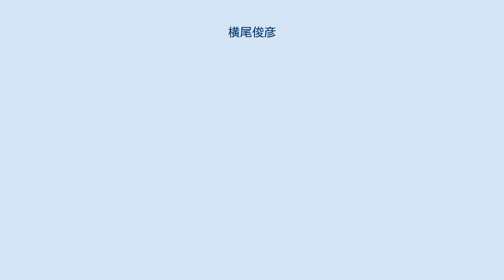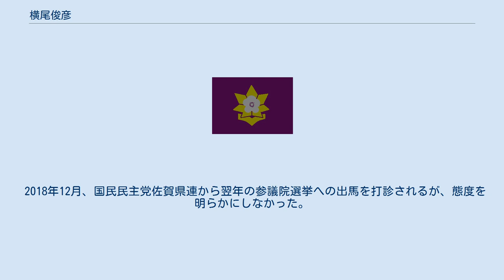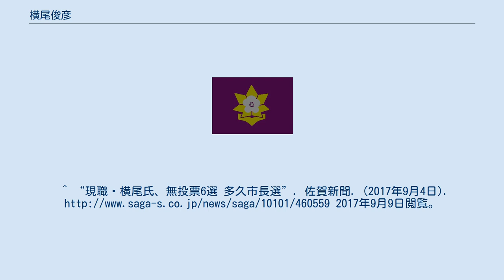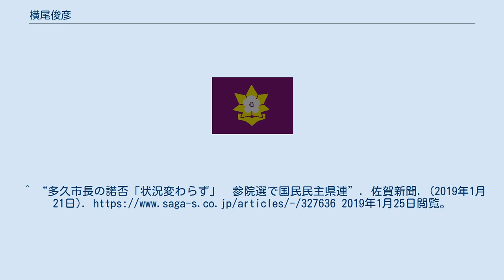横尾俊彦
横尾 俊彦（よこお としひこ、1956年5月5日 - ）は、日本の政治家。
佐賀県多久市長（6期）。
 佐賀県多久市生まれ。
佐賀県立小城高等学校卒業。
1980年、慶應義塾大学法学部を卒業し、松下幸之助が創設した財団法人松下政経塾に入塾（第1期生）。
同期生には野田佳彦（第95代内閣総理大臣・民主党衆議院議員）、逢沢一郎（自由民主党衆議院議員）、小野晋也（元衆議院議員）、岡田邦彦らがいる。
カナダ留学を経て、松下政経塾を卒塾後は地元・佐賀県多久市に帰郷し、市民運動に参加。
1992年、松下政経塾の評議員を務めていた細川護煕の動きに呼応し、日本新党結党に参画。
翌1993年の第40回衆議院議員総選挙に佐賀県全県区（定数5）から日本新党公認で出馬したが、得票数7位で落選。
1996年、第41回衆議院議員総選挙に佐賀県第2区から新進党公認で出馬したが、自民党の今村雅弘に敗れ、再び落選した。
 1997年、多久市長選挙に無所属で出馬し、初当選。
以後5期連続で多久市長を務める。
なお2～4期目を目指した多久市長選挙では横尾以外に立候補を届け出た者がいなかったため無投票で当選したが、5期目の当選を目指した2013年の市長選では新人の元多久市まちづくり部長が現職の横尾を猛追し、416票の僅差まで詰め寄られるも辛勝した。
 2015年の佐賀県知事選挙では元総務官僚の山口祥義を支持し、山口は自由民主党・公明党が推薦する前武雄市長の樋渡啓祐を約4万票差で破り、初当選した。
 2017年9月3日に告示された多久市長選挙では、立候補者が現職の横尾しかおらず、8年ぶりに無投票で6期目の当選を果たした。
6期目は新しい図書館の建設や情報通信技術教育を推進する考えを表明。
 2018年12月、国民民主党佐賀県連から翌年の参議院選挙への出馬を打診されるが、態度を明らかにしなかった。
同選挙区には元参議院議員の犬塚直史が公認された。
^ “現職・横尾氏が5選　多久市長選”. 佐賀新聞. (2013年9月8日). ^ 多久での山口よしのり候補大会：多久市長・横尾俊彦のブログ ^ “佐賀県知事選、山口祥義氏が初当選　前武雄市長を破る”. 朝日新聞. (2015年1月11日). 2015年1月14日閲覧。
^ “現職・横尾氏、無投票6選 多久市長選”. 佐賀新聞. (2017年9月4日). 2017年9月9日閲覧。
^ “選挙：多久市長選 横尾氏無投票で6選 「何事にも真剣に」／佐賀”. 毎日新聞. (2017年9月4日). 2017年9月9日閲覧。
^ “多久市長の諾否「状況変わらず」　参院選で国民民主県連”. 佐賀新聞. (2019年1月21日). 2019年1月25日閲覧。